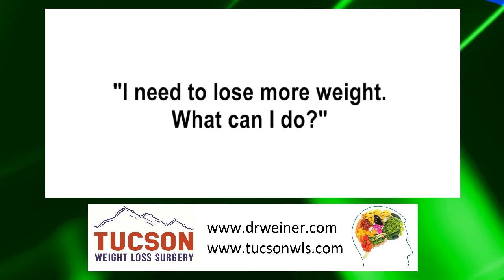I need to lose more weight. What can I do?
Books:
A Pound of Cure

Dr. Matthew Weiner is an author and bariatric surgeon who specializes in the treatment of obesity. His practice is located in Tucson Arizona.

Dr. Weiner graduated from the University of Michigan medical school in Ann Arbor, Michigan. He completed his general surgery residency at New York University Hospital in New York City. He practiced in suburban Detroit for 12 years before moving to Tucson in 2019 where he, together with Dr. Guillermo Higa, founded Tucson Weight Loss Surgery.

In addition to his surgical practice, Dr. Weiner is the Director of Bariatric Surgery and the Medical Director of Telemedicine at Tucson Medical Center. He is an active member of the American Society of Metabolic and Bariatric Surgeons (ASMBS) and is a past President of the Michigan State chapter a Bariatric Surgeons.

Dr. Weiner has performed more than 2500 bariatric surgeries since joining his first practice in 2006 and frequently does complicated revision surgery.   He also performs general surgery with an interest in stomach and small intestine surgery along with complex hernia repair.

In his first book, A Pound of Cure, Dr. Weiner debunks the traditional understanding of calorie balance driving weight loss and offers a non-surgical solution to those suffering from obesity through nutritional stability.

In this book, Dr. Weiner describes how the hormonal changes that alter your brain, fat stores and hunger signals are the most important component of weight loss surgery, rather than the portion control effects that have been emphasized in the past.

His third publication called The Bariatric Diet Guide and Cookbook is a cookbook for bariatric patients that offers recipes and guidance on the most effective post-surgical diet.

he offers more than 150 videos on a wide array of nutritional and bariatric topics. Lesson plans range from, “Preparing for Weight Loss Surgery” to “The Metabolic Reset Diet” including recipes and meal plans.

Dr. Weiner is licensed to practice in both Arizona and Michigan and even offers Telemedicine appointments.

Tucson Weight Loss Surgery
6422 E. Speedway Blvd, Suite 150